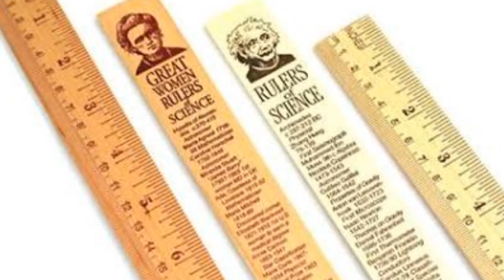Christopher Columbus (हिंदी)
This video about to Christopher Columbus biography and his journey for founding countries